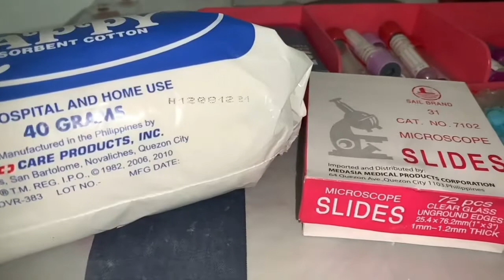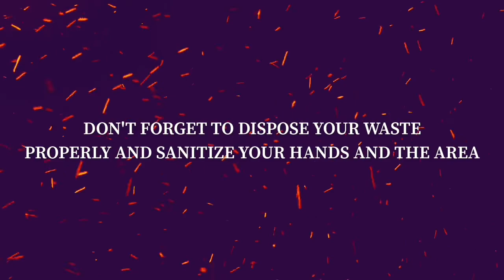Thick and thin blood smear